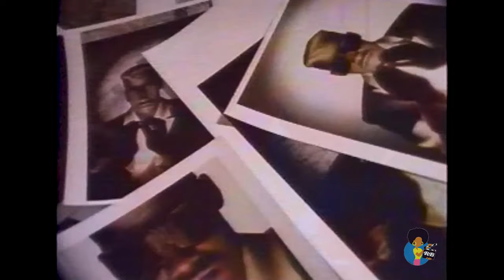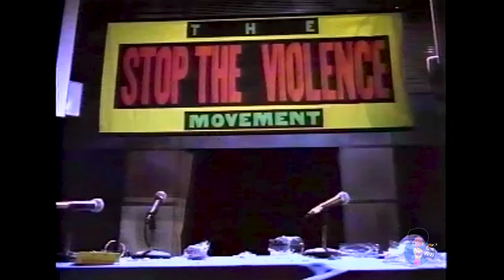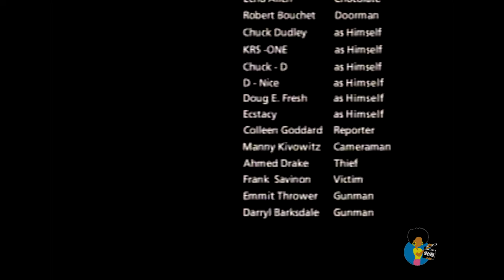Kool Moe Dee - Funke Funke Wisdom The Movie (1991)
Blaxploitation meets social consciousness in this 34 minute  video movie written by and starring Kool Moe Dee and directed by Jim Swaffield (Jive’s go-to guy and a genius in the history of rap vids). Features appearances by KRS-1 and Chuck D. followed by music videos by Kool Moe Dee from his solo output. Seldom seen. Under appreciated. Presented for historical reference.